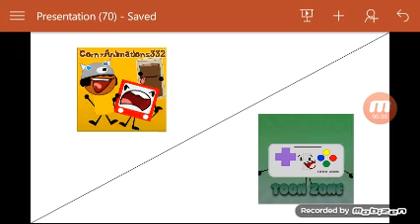YEGR intro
Its back in action